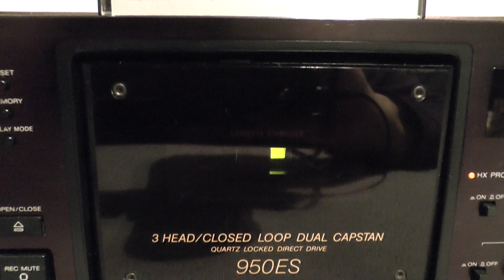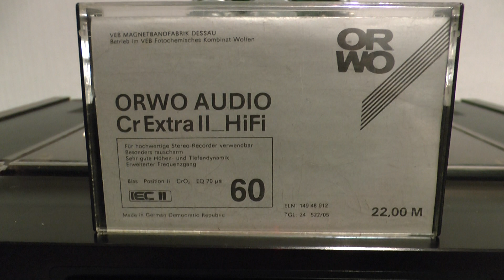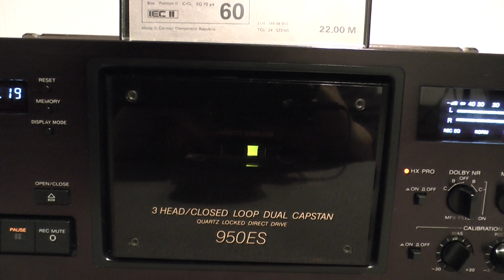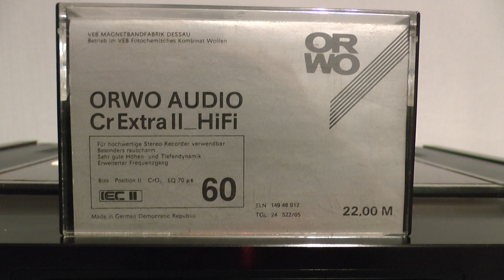CASSETTE HQ some great old disco funk Henryk Debich Taka Pierwsza Naiwna / ORWO GDR made Chrome tape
Another stunning mid 1970s disco funk tune from the old ORWO chrome cassette that came with my east german RFT HMK 100 tapedeck. I am amazed about the quality of composition and refined performance, this tune has something from an old Ennio Morricone or Riz Ortolani italo crime movie soundtrack. I know old italian crime movies from the 70s that had exactly such a  background soundtrack like this.